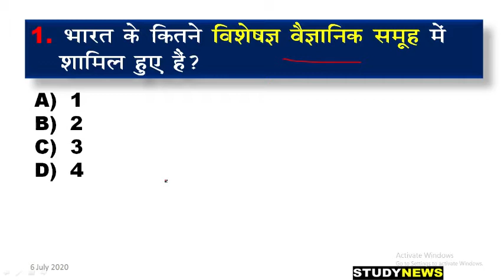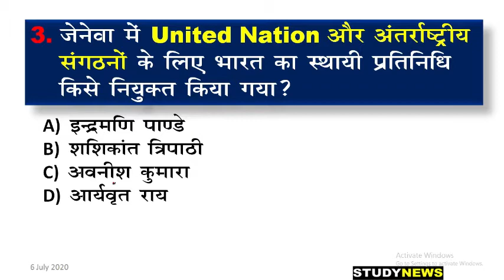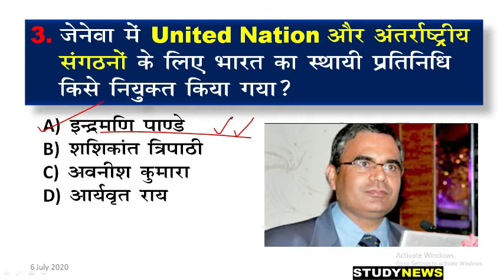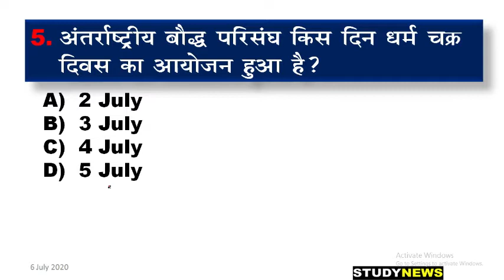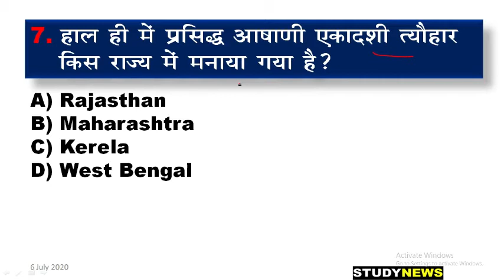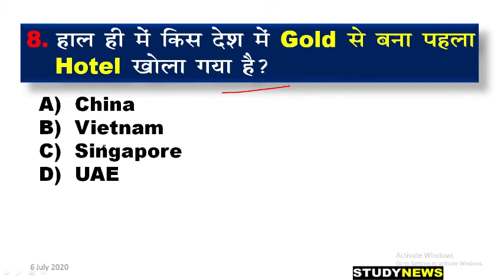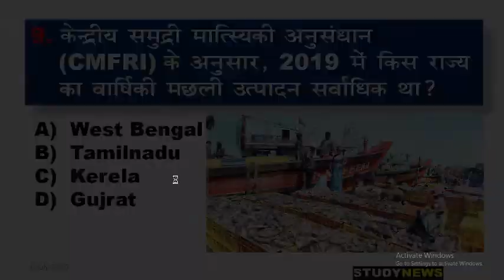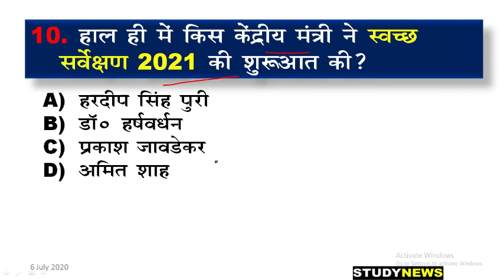6 july 2020 current affairs. 6 जुलाई 2020 करंट अफेयर्स। question and answer.